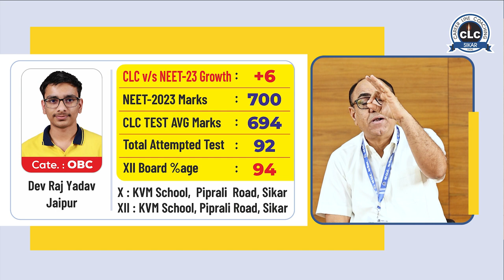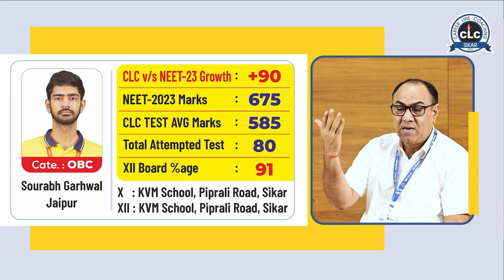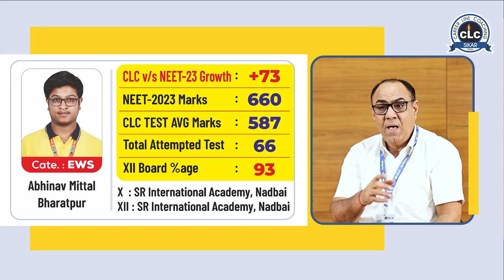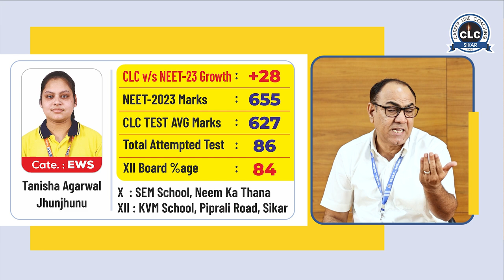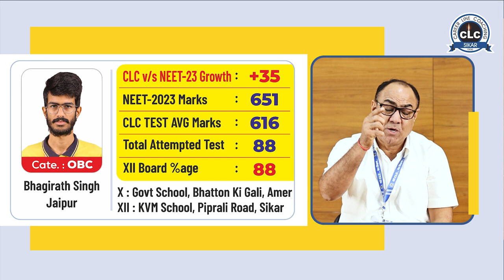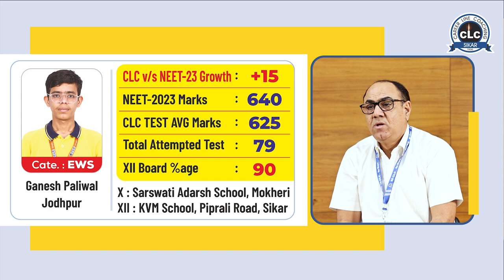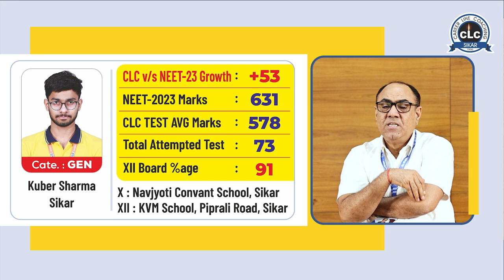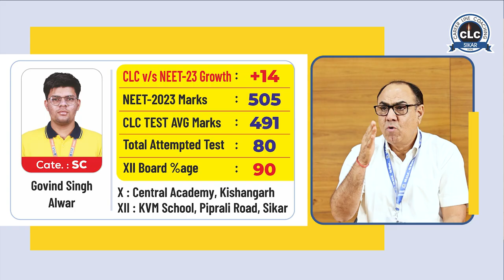With XII Selection in NEET-2023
CLC है तो संभव है... मंजिले क्या है रास्ता क्या है,
जब CLC साथ है तो फिर फासला क्या है.
Selection With XII NEET-2023
NEET/JEE 2023 में मनमाफिक सफलता नहीं मिल पाने से निराश ना हो और थाम तो CLC का हाथ सुनिश्चित सफलता के लिए.
Admissions Open
Session: 2023-24
NEET • IIT-JEE • NDA • OLYMPIADS • SCHOOLS
New Batches start from : Every Monday
📌 "कर्मस्थली" Piprali Road, Sikar